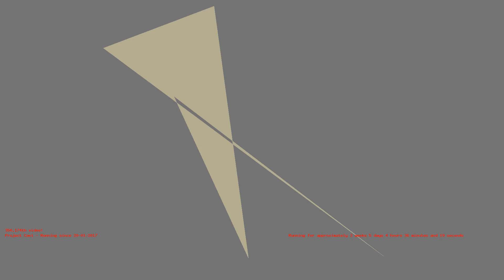1487212827 - Webdriver Cavi - H2